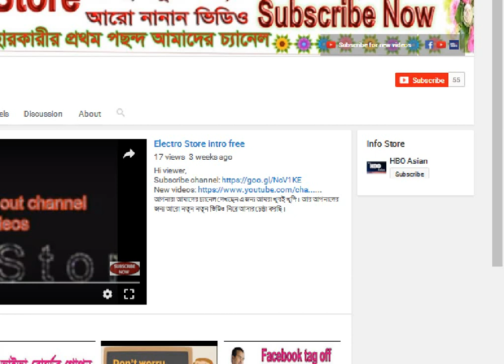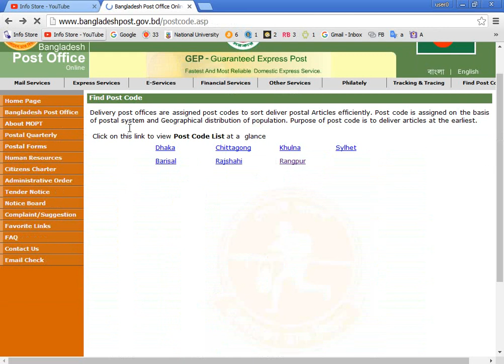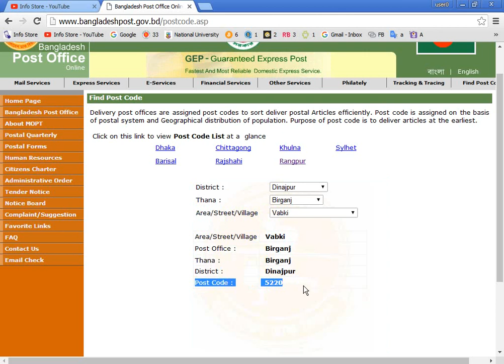আপনার এলাকার পোষ্টকোড বের করুন - সহজ পদ্ধতি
Dear viewer

We always want to present you with new videos. Want to hear your response.